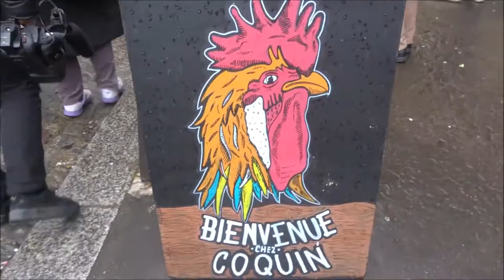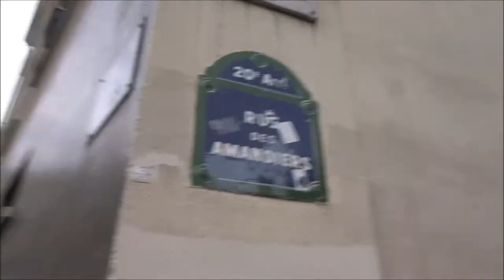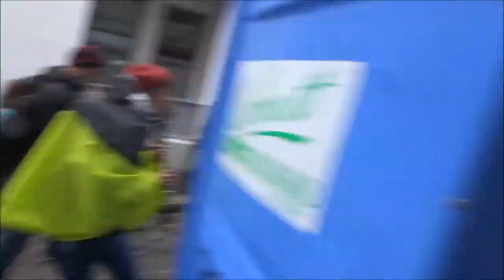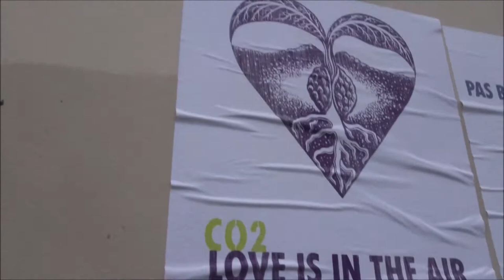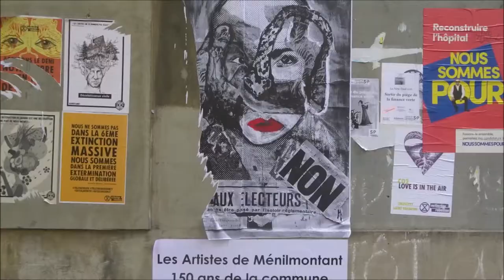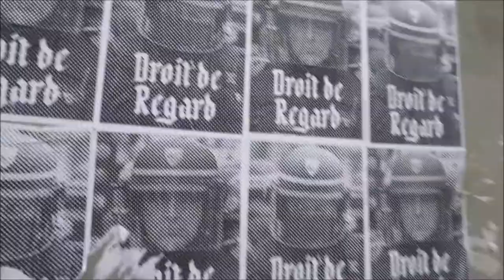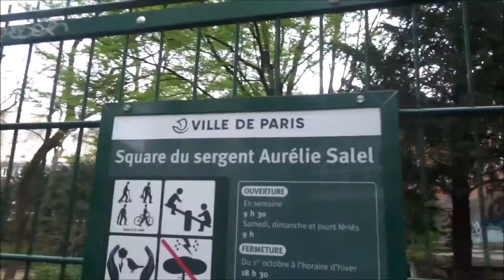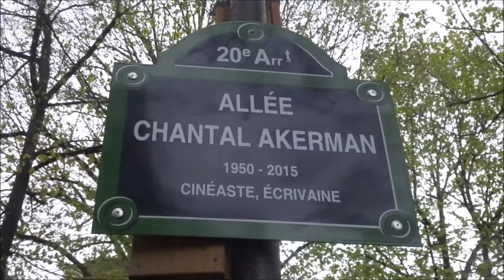La Commune en chantant deambulation Paris20e 10 avril 2021 no.18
La Fanfare invisible danse * La Commune en chantant deambulation Paris20e 10 avril 2021 no.18